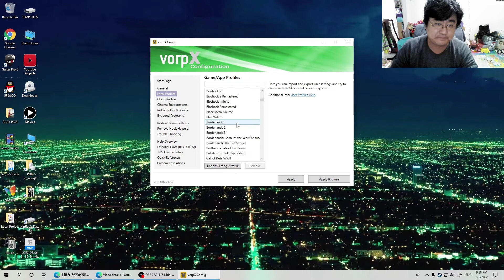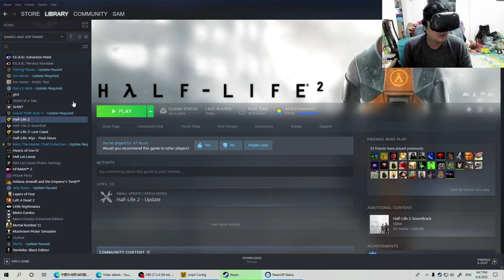Portal 2 in VR Gameplay - Using VorpX & Steam VR (HTC VIVE) easy to setup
In this video, Sam will show you how to use VorpX & Steam VR (HTC VIVE) to play portal 2 in VR mode, super easy to setup! later will upload more steam games that are in VR mode testing videos in this channel, subscribe if you like to watch more.